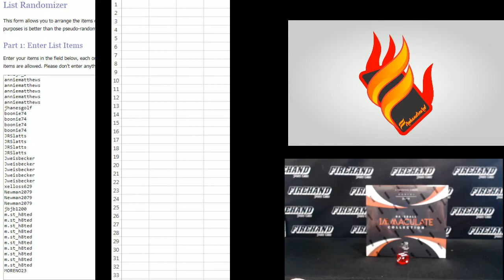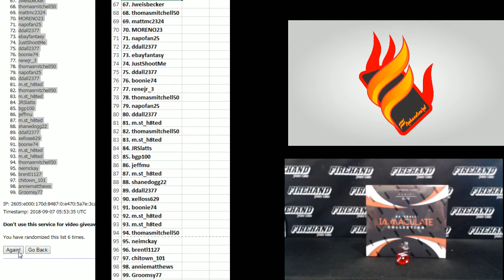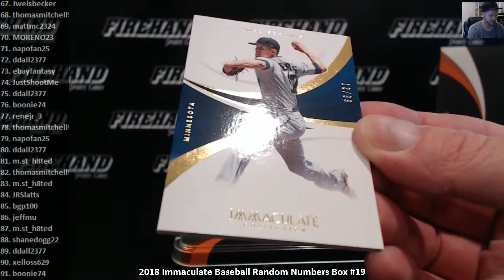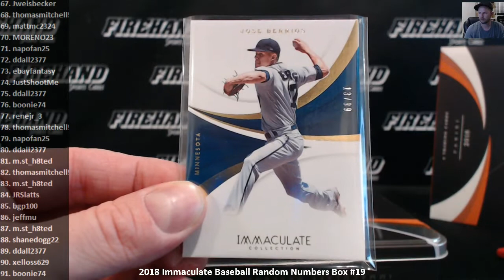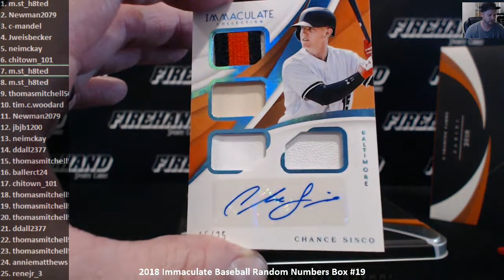2018 Immaculate Baseball Random Numbers Box #19 ~ 9/6/18